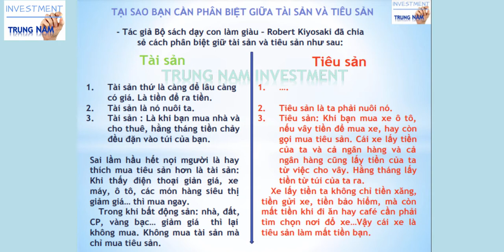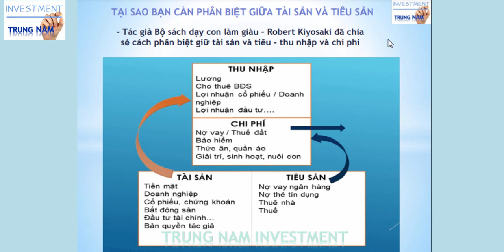Tại sao bạn cần phải phân biệt giữa TÀI SẢN và TIÊU SẢN